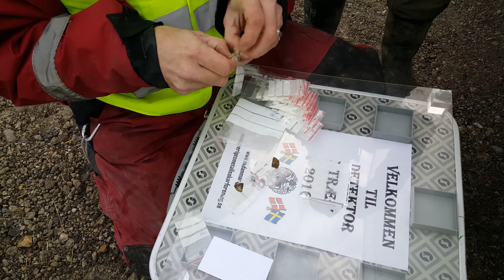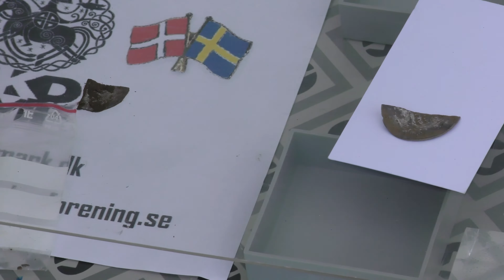Detektor Træf 2016 - Nordlolland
Omkring 50 skattejægere fra Danmark, Sverige, Norge og en fra Dubai finkæmmede i weekenden den lollandske muld med metaldetektorer i jagten på danefæ.
Og lørdagen bød på den  helt store gevinst for 2 af deltagerene, Jan Jensen, Næstved og Peter Henriksen, Glumsø, fandt nemlig en stor samling sølvmønter
Helt nøjagtig fandt de to amatørarkæologer i alt 70 stykker af det, man regner med er såkaldte dirhem-klip: Brudstykker af mellemøstlige sølvmønter, fundet blev gjort på en mark ved Vindeby
Det var  National Kulturarv Danmark (NKD) som stod for det fine og velgennemførte arrangement.